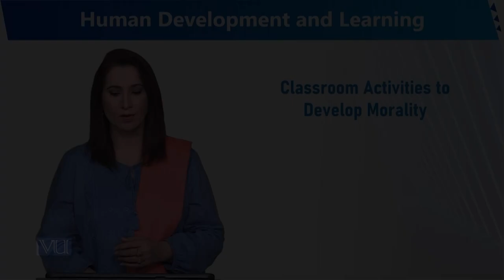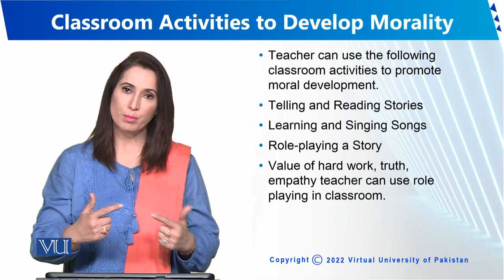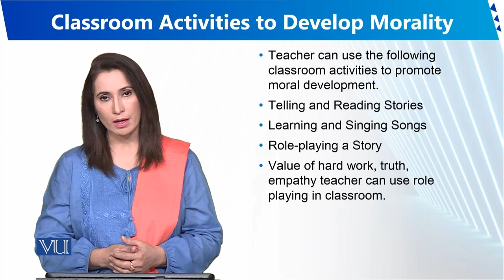Classroom Activities to Develop Morality | Human Development and Learning | EDU302_Topic074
Topic074 - Classroom Activities to Develop Morality
By Dr. Sumaira Rashid